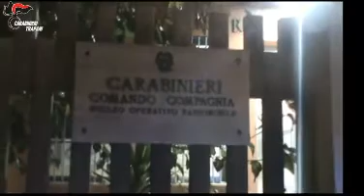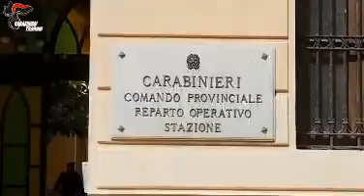Furto cassaforte del Comune, due arrestati